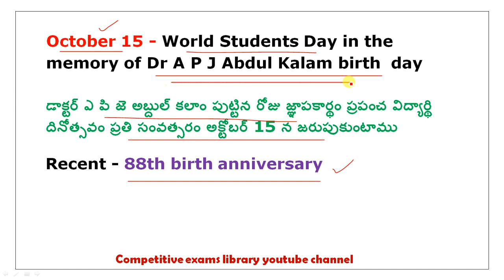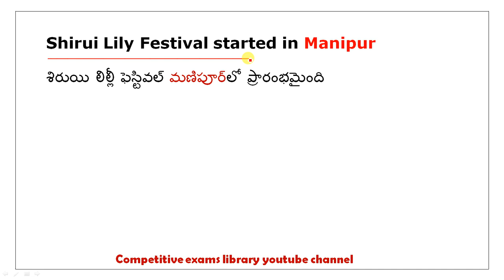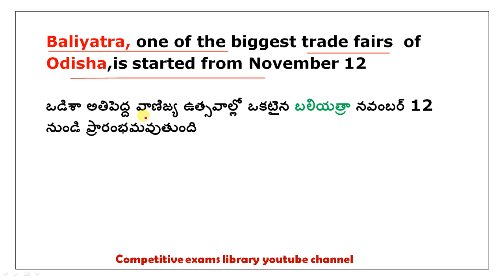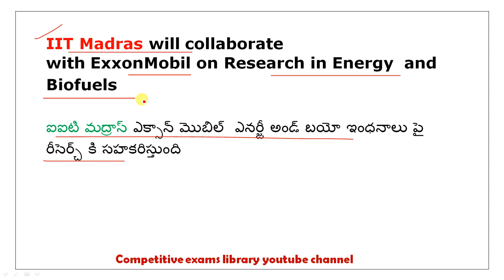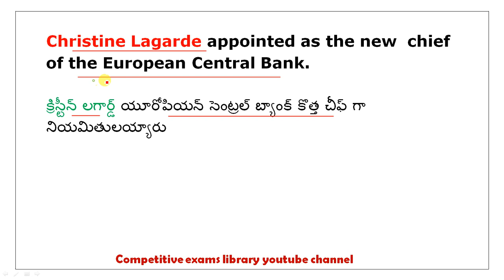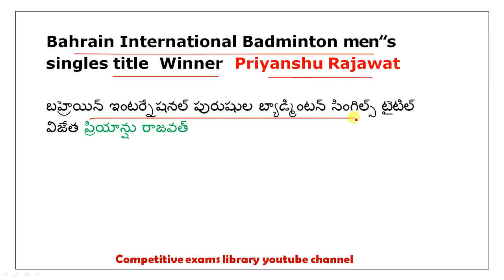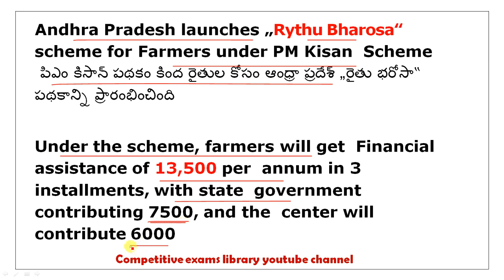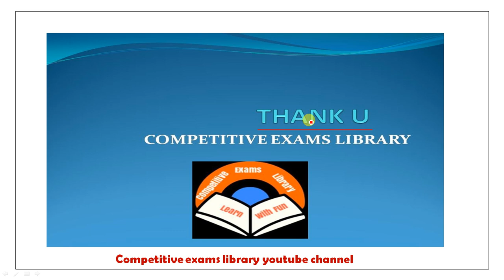October Month 2019 Imp Current Affairs Part 3 In Telugu useful for all competitive exams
50 STATIC GK TOPICS LIST WITH PDFS AND TRICKS